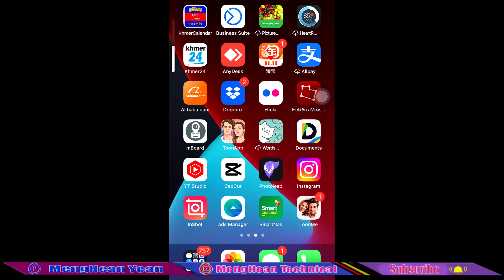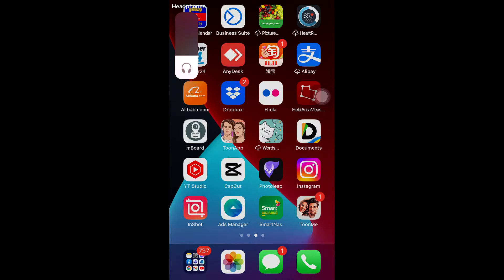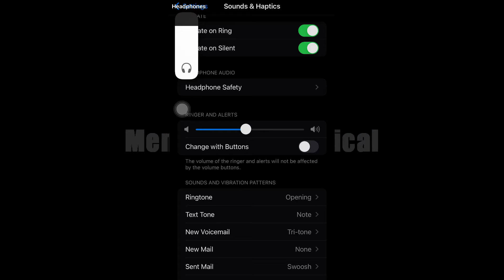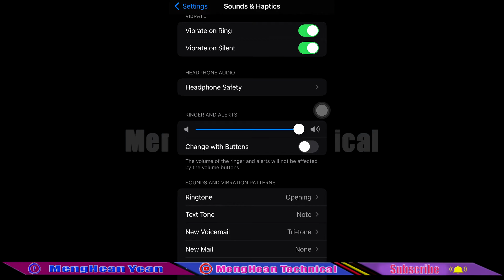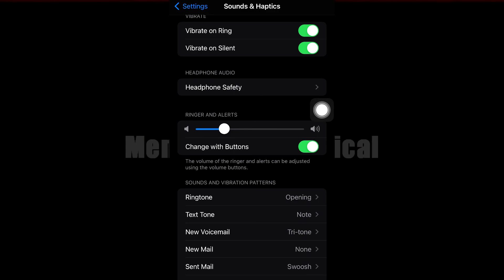របៀបកំណត់ប៊ូតុងកម្រិតសំឡេង ដើម្បីគ្រប់គ្រងសំឡេងរោទ៍ និងការជូនដំណឹង ឬសំឡេងប្រព័ន្ធផ្សព្វផ្សាយ iPhone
How to set volume buttons to control ringtones and notifications or media sounds